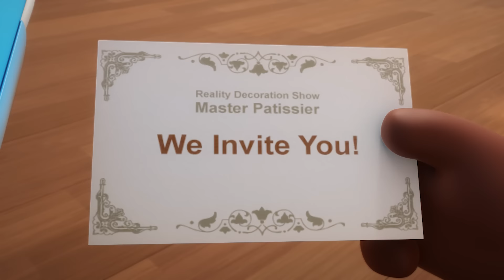BreadBarbershop1 | Ганцаардмал Тарт | Mongolian Dubbing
Ганцаардмал Тарт